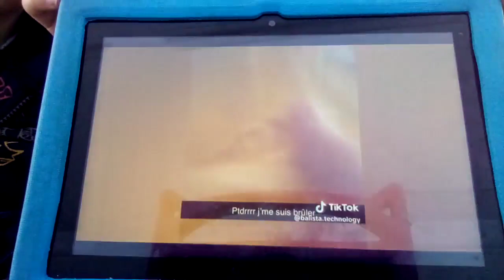izzy's kidz club trynottolaugh edition